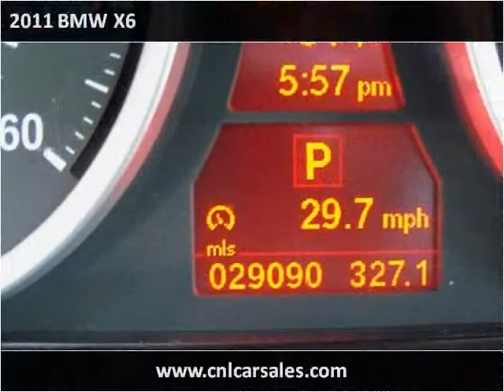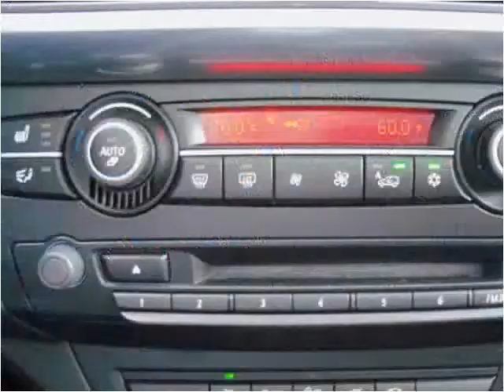2011 BMW X6 Used Cars Shepherdsville, Mt. Washington, Bullit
This 2011 BMW X6 is available from Craig and Landreth Cars - Shepherdsville.